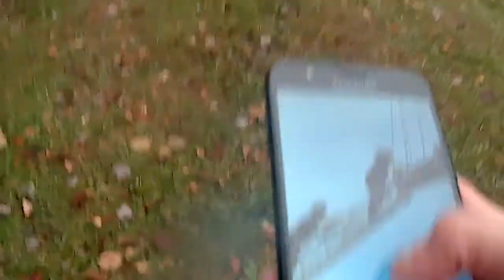Babcock State Park